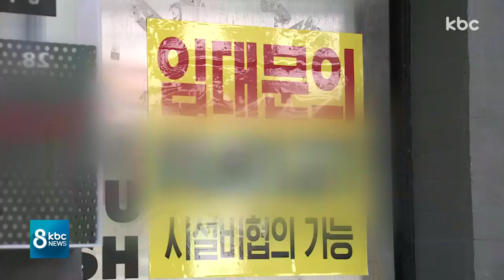코로나19 여파..상가 임대 매물 쌓여가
코로나19 여파가 계속되면서 휴업을 하거나 폐업을 하는 자영업자들이 늘고 있는데요.

상가를 임대로 내놓아도 거래가 되지 않다보니 임대 매물만 쌓여가고 있습니다.